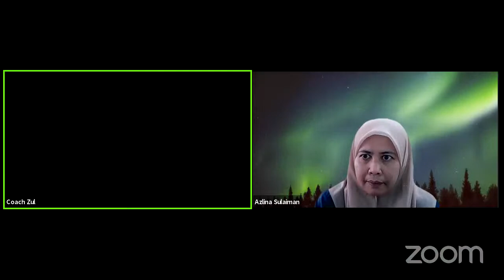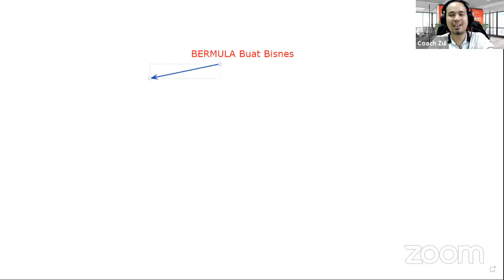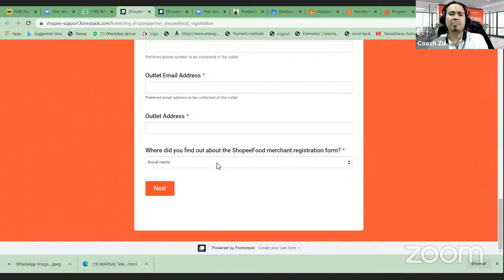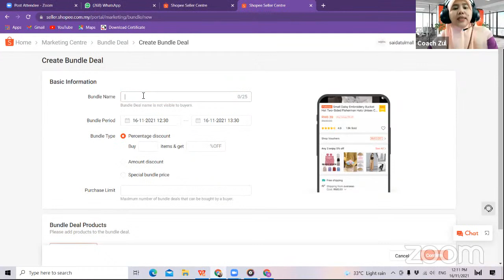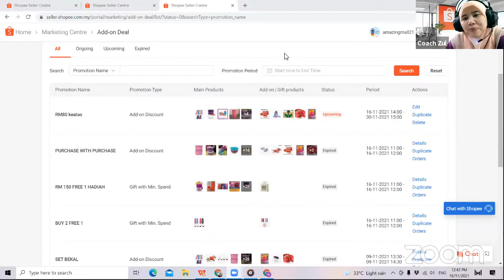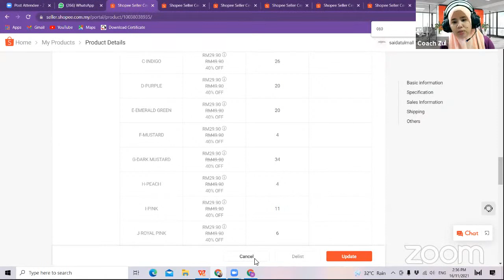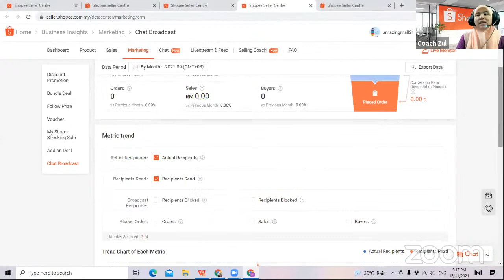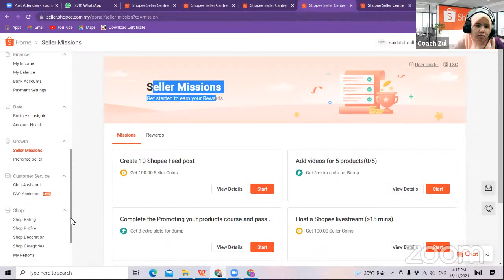Buat Duit D'Shopee & Pengurusan Kewangan - PKD Sanggang - Temerloh